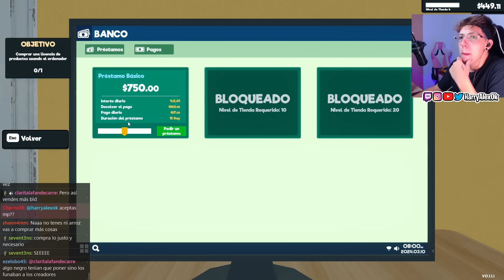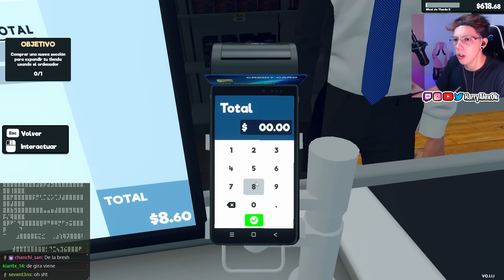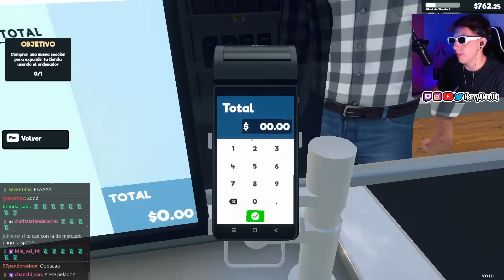FUNDIMOS EL SUPERMERCADO😓 | SUPERMARKET SIMULATOR #2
SERÁ ESTE EL CAPITULO FINAL DE SUPERMARKET? PINTA JODIDO

¡Bienvenidos a mi canal de YouTube dedicado a los jueguitos! Soy Harry
🎮 Acá vas a encontrar lo mejor de mis transmisiones en vivo y VODs de Twitch, con momentos épicos, risas y mucha diversión.

¡Prepárate para vivir grandes momentos de gaming conmigo! ¡Nos vemos en el próximo video! 😄🎉